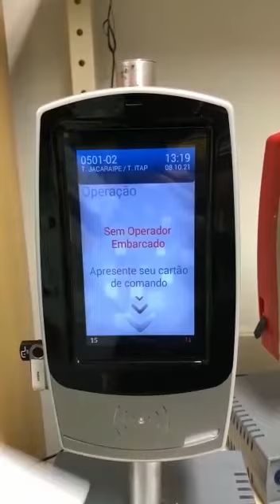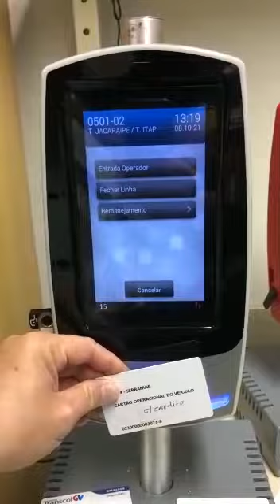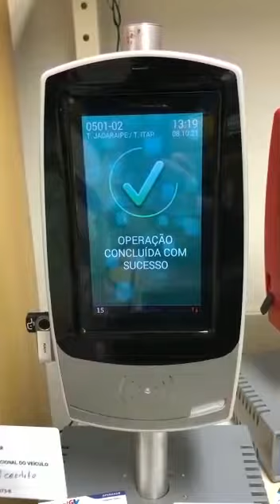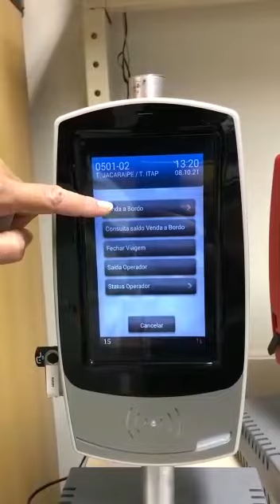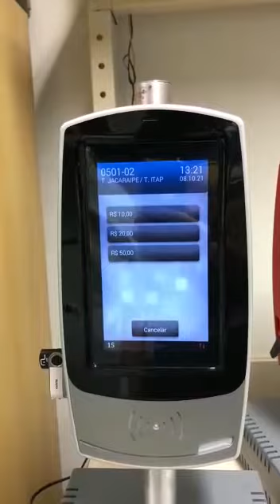Procedimento Venda a Bordo no Tacom - Sistema Transcol